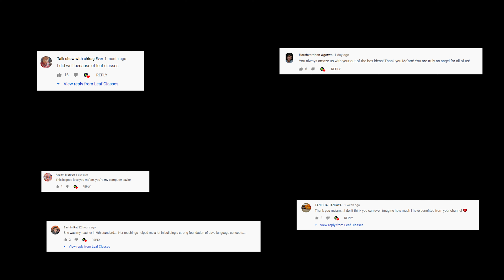LEAF CLASSES TURNS 1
Thank you for being an essential part of Leaf Classes.
I am so proud of each one of you. You have whole future ahead which you have to make gold with the use of your capabilities and capacities.
Best of luck for a wonderful future.

Happy Learning